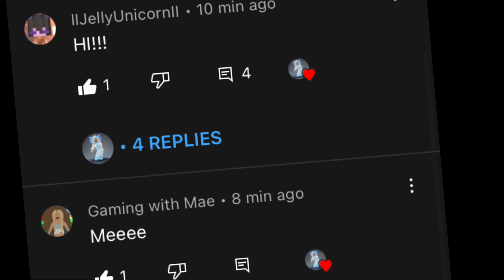The winners for Shout out🥺❤️🥵😋😏😵‍💫💅🤣🤪￼